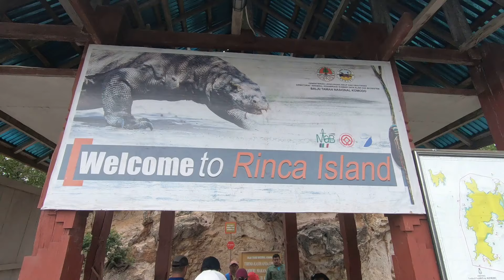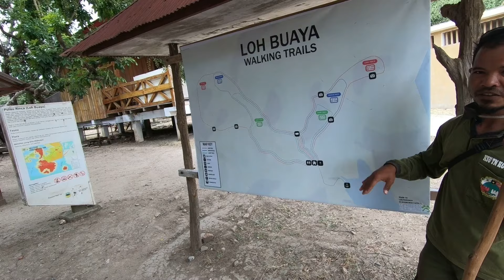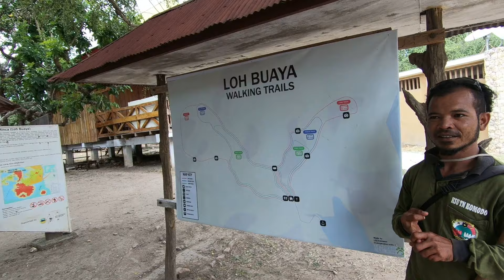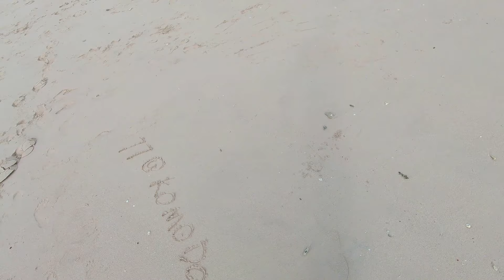#5-2 Драконы острова Ринка, Пинк-Бич и ночёвка в море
Июль 02, 2019 (Вторник)